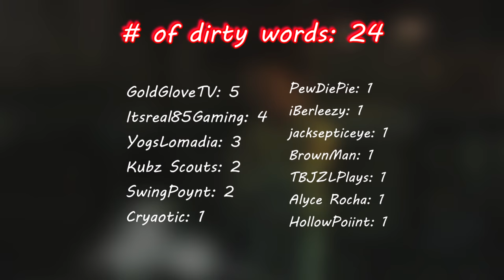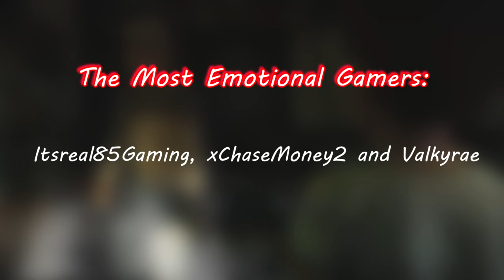Gamers Reactions to AJ saying FACK | The Walking Dead: The Final Season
Here with you "Gamers React Comp". In this video you will see some of the reactions to AJ saying FACK in the game called The Walking Dead: The Final Season.